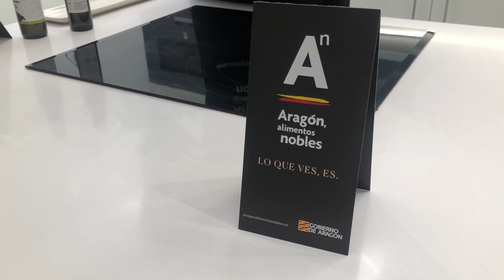Recetas de navidad con alimentos nobles de Aragón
Promoción Alimentos nobles de Aragón.
Estas navidades tendremos 8 recetas de chefs aragoneses al alcance de todos.